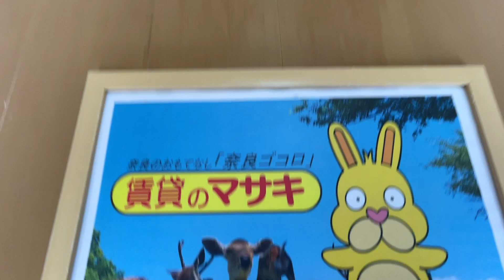【ルームツアー】セレーノ東生駒A｜生駒市東生駒駅賃貸｜賃貸のマサキ｜Japanese Room Tour｜004408-1-3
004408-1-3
奈良県生駒市辻町581-1にあります評判の良い間取りの1Kマンション【セレーノ東生駒A】の物件紹介動画です。

【最寄り駅】
近鉄難波・奈良線「生駒」駅 徒歩23分